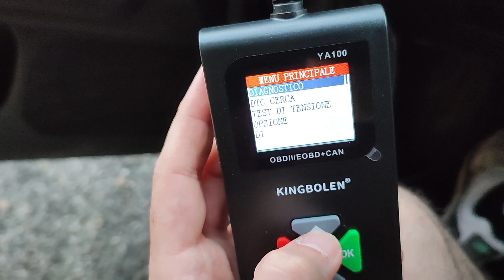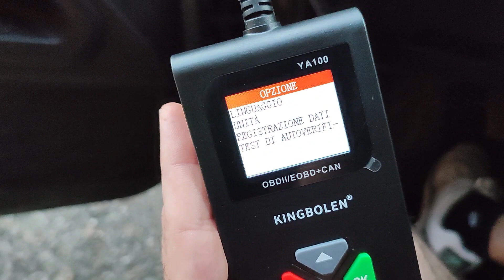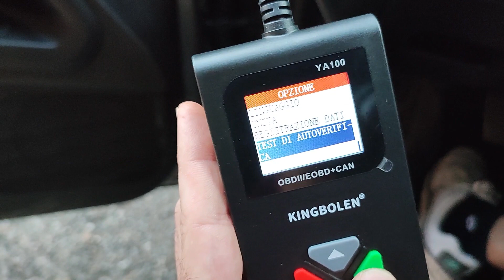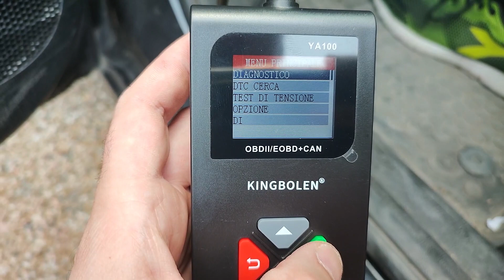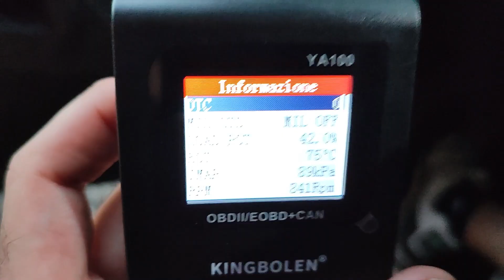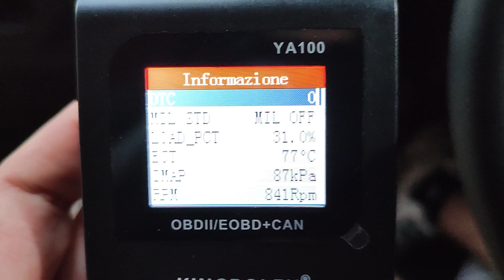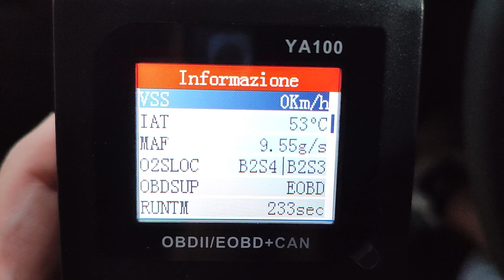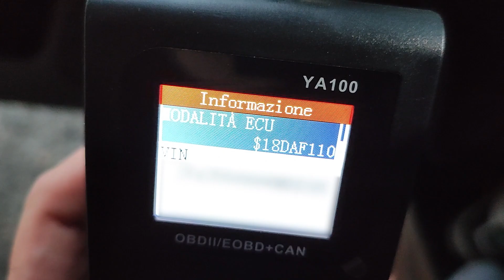DIAGNOSI AUTO FAI DA TE - KINGBOLEN YA100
oggi proviamo insieme uno strumento di diagnostica della Kingbolen ovvero il modello YA100. Questo lettore serve a leggere i codici errore con la possibilità di cancellarli, leggere informazioni del veicolo e dati in tempo reale.
Alcune volte sulle nostre auto appaiono degli errori che devono essere interpretati e se non riusciamo a farlo con il manuale uso e manutenzione abbiamo a disposizione questi dispositivi che hanno un sacco di funzioni utili.
In questo video vi ho mostrato qualche esempio semplice di utilizzo, ma potrebbe servire per diagnosi molto più tecniche e impegnative. Infine potrebbe aiutarvi a capire il problema della vostra auto senza spendere tanti soldi in diagnosi sbagliate.
Buona visione!

Vi lascio il link Amazon per acquistarlo: